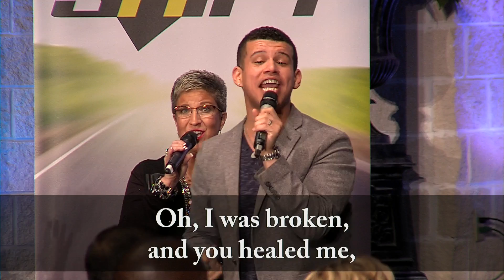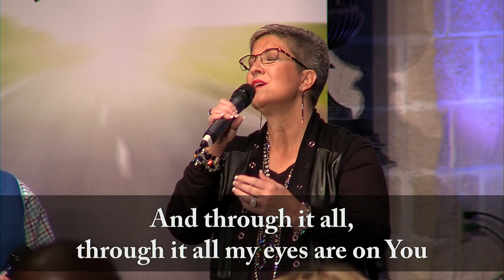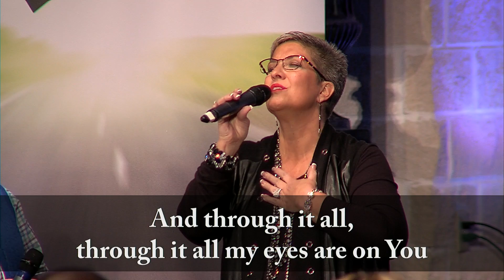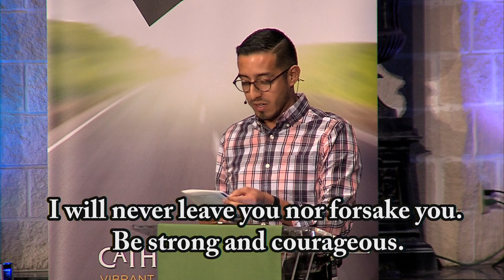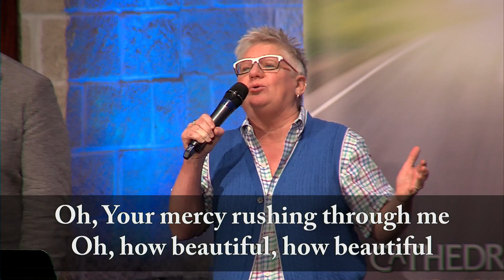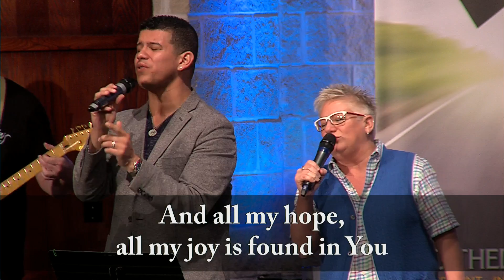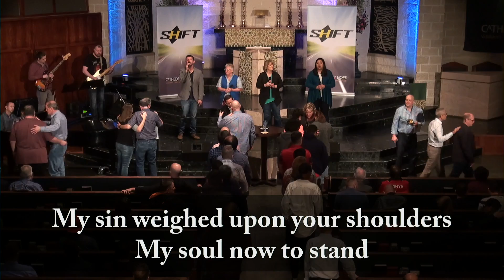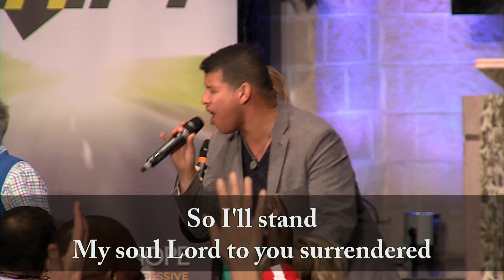PULSE - February 8, 2017 - "Shift Happens: Don't Panic" - by Michael Diaz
PULSE - February 8, 2017
"Shift Happens: Don't Panic"
 by Michael Diaz